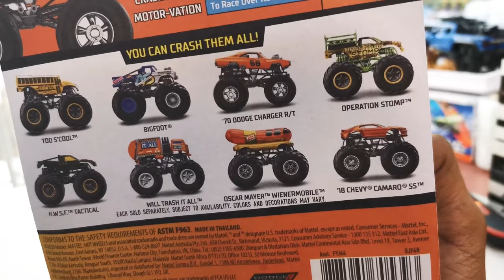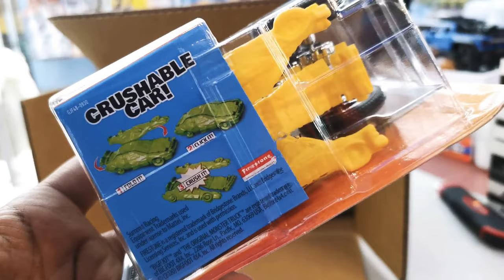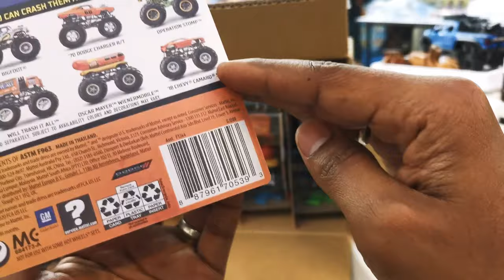HOT WHEELS MONSTER TRUCKS 2020 UNBOX